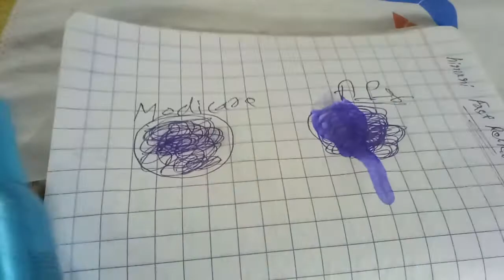Modicare perfume Deo spray [ DEMO ]home and benefits [ DEMO ] Perfume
Modicare perfume demo / esensual perfume deo spray DEMO video modicare pyorrhea पायरिया का रामबाण घरेलू नुस्खा Welcome my youtube challenge ; MY TIPS ALL HERBAL ; please my video LIKE and SHARE ; home remedies for pyorrhea and ' bad breath ; pyorrhea thik karne ka gharelu upay; 100% work ACIDITY PROBLEM SOLUTION =100% WORK REMOVE KIDNEY STONES =100% WORK ; TEETH CARE POWDER 100% WORK = 5 MINUTES ME SKIN GORA KARNA = 100% WORK = BAAL KO JHADNE SE ROKE =1 BOSH ME HE = 100% WORK पेट की चर्बी गायब कर देगा ये रामबाण उपाय = = Modicare me free joining - = Refar=. I D N. = 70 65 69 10 - name = Ram chandra = मोदीकार में अपना id बनना , seekhe /// =5 MINUTES ME SKIN GORA KARNA =100% WORK -= REMOVE KIDNEY STNOES = 7-= DAYS ME 100% WORK = ACIDITY KA UPCHAR = 100% WORK = PYORRHEA THIK KARNE KA UPAY 100% WORK =baal ko jhadne se roke =1 bosh me he =100% work पेट की चर्बी गायब कर देगा ये रामबाण उपाय =